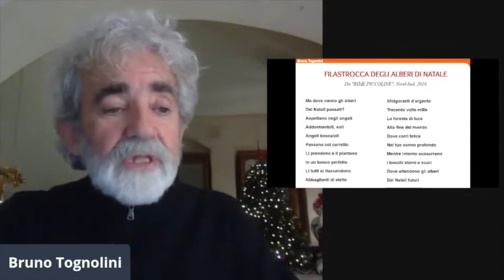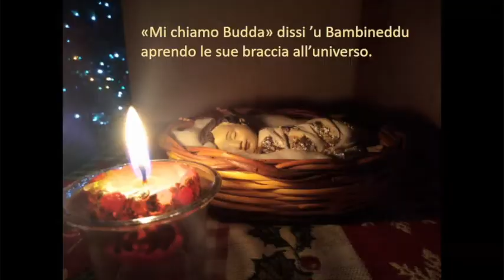Gli auguri di Tognolini ai bambini sestesi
Bruno Tognolini, Premio Andersen nel 2007 come miglior scrittore italiano per ragazzi e Premio Speciale della Giuria del Premio Andersen nel 2011 con il suo Rime di Rabbia. Sentiamo un po’ cos’ha da dire a tutti i bambini sestesi e alle loro famiglie per queste vacanze di Natale 😉